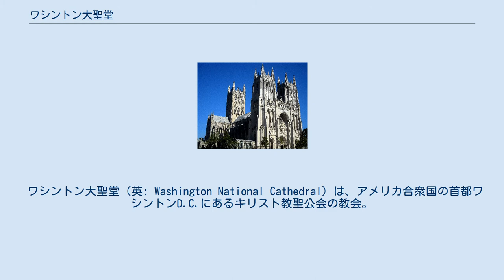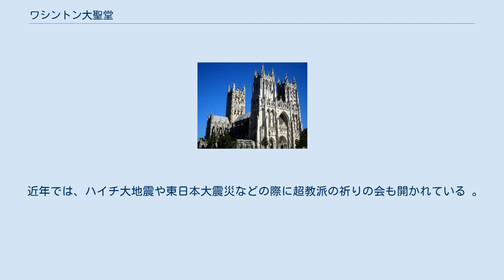ワシントン大聖堂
ワシントンD.C.教区の主教座聖堂であるだけでなく、米国聖公会の総裁主教もここにいる。
大統領の就任時、元大統領の葬儀など国家的行事にも使用されている。
 ワシントン大聖堂（英: Washington National Cathedral）は、アメリカ合衆国の首都ワシントンD.C.にあるキリスト教聖公会の教会。
米国聖公会のワシントン教区の主教がいる主教座聖堂で、総裁主教のいるところでもある。
正式名称はワシントン市並びに同教区における聖ペトロ聖パウロ大聖堂 (Cathedral Church of Saint Peter and Saint Paul in the City and Diocese of Washington)。
 ワシントン大聖堂の内部（東側の聖所を望む） ワシントン大聖堂の内部（西側のバラ窓を見上げる） セオドア・ルーズベルト大統領時代の1907年に建設を始め、83年の年月をかけて1990年ジョージ・H・W・ブッシュ大統領の時に完成した。
ネオ・ゴシック建築で、米国ではこの分野で2番目に大きな建築物である。
 さまざまな国家行事にも使われており、アイゼンハワー大統領（1969年）、レーガン大統領（2004年）、フォード大統領（2007年）、ジョージ・H・W・ブッシュ大統領（2018年）の葬儀もここで行われた。
 近年では、ハイチ大地震や東日本大震災などの際に超教派の祈りの会も開かれている 。
 ^ 聖ピーター＝聖ペテロ、聖ポール＝聖パウロ ^ 「雨ニモマケズ」ワシントン大聖堂に響く 宗派超え祈り (朝日新聞web 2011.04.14.)